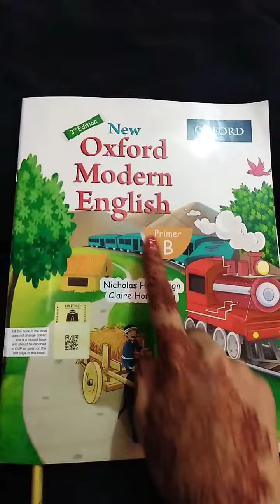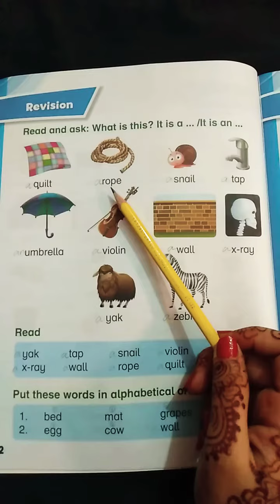Oxford Modern English Pg#2